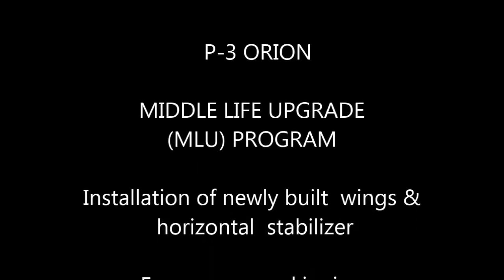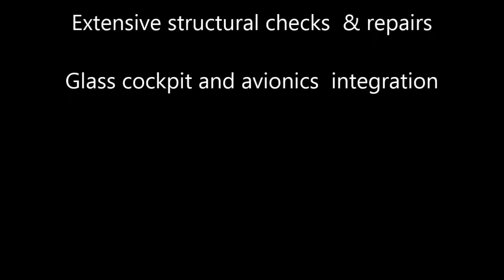HAF Lockheed P-3B MLU - upgraded by HAI | brief video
[video: Hellenic Aerospace Industry S.A.]